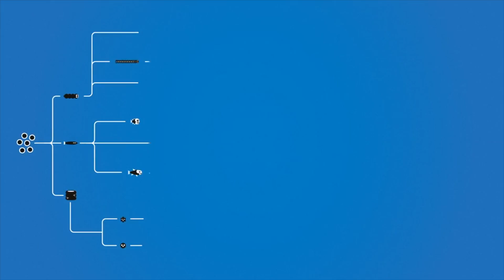Is Evolution Real or Fake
Is evolution real? Today we dive deep into the science and truth to find the answer is evolution a fact?

Evolution vs Creationism has been a debate of the ages with Charles Darwin evolution theory of natural selection back in 1856. The evolution debate has been raging ever since!

Today we have the evolution theory explained and we try to help you determine whether evolution is real or fake!

Evolutionists say that they have evolution proof and we try to tear into said proof and give both sides of the argument!

What is evolution? We answer that question, how is evolution wrong? We give the Creationists point of view.

so sit back relax and you decide what you believe!